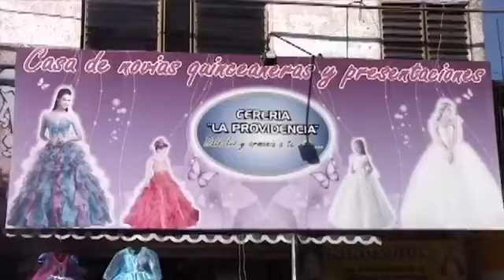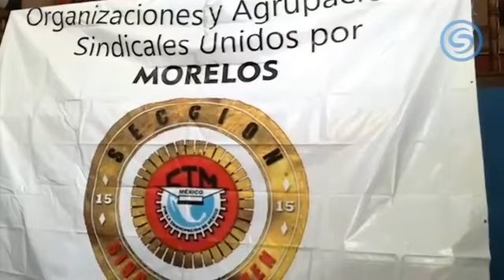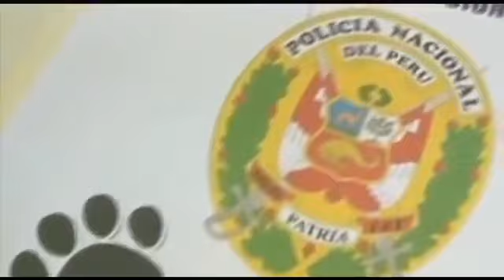Cadena Sur Noticias AM 7 de febrero 2018